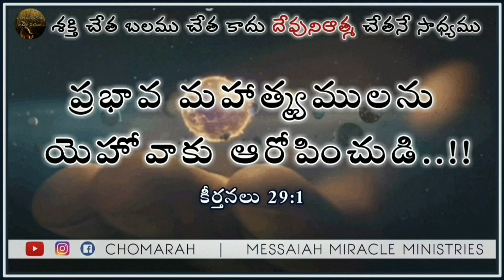JESUS WORD for Today || 7 March 2021